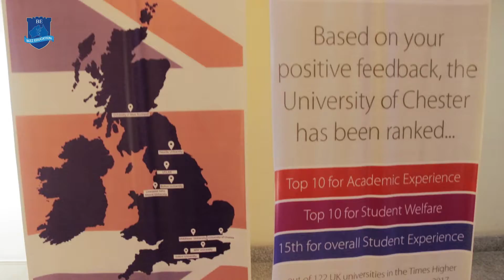U.K. Education Fair, July 2018